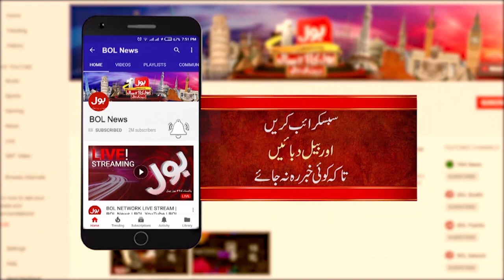Sri Lankan Manager ki Wife ki Madad | PM Imran Khan Appreciates Rajco Industries | Breaking News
Sialkot Manager Wife | Sialkot Manager | Sri Lankan Manager | Pakistan News | Latest News | Headlines | Live News | Breaking News | News Updates